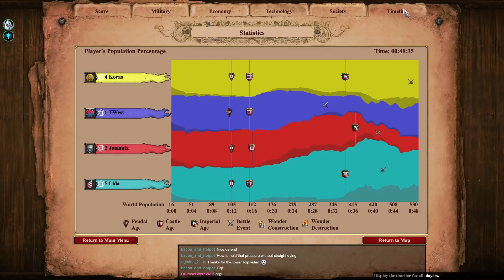Defending 1v2 With Korean Guard Towers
Can Lidakor boom enough to carry the game when I'm forced to defend 1v2 on Arena?

In this game I get doubled on Arena, including forward Castles with both players sending cavalry into my eco. My teammate is untouched, so my role is to hold and delay our opponents as long as possible while he booms. If his economy is untouched, he'll be in a much stronger position than either of the two players who have spent their economy making armies.

Forward Castles inevitably will break into my base, so I need to be prepared to fend off armies from two players. The Koreans receive the Guard Tower upgrade for free, and I use it to survive as long as I can. I try to set up my base so that I can have Town Centers and Guard Towers covering each other. Even with +2 defense, Knights and Konniks die to garrisoned Guard Towers.

I'm able to hold out long enough so that Lidakor can push out and launch a devastating assault upon one of our opponents. At that point, he's far enough ahead (in economy and technologies researched) that, even combined, both of our opponents aren't able to stop him. I survived enough to get back into the game and start contributing, but by that point Lidakor is far enough ahead that the game is over.

In that game I was a bit sloppy with setting up my base initially, and I should have done a much better job of scouting the forward earlier and being better prepared for it. I took some unnecessary losses of TCs and Villagers by having them too spread out and isolated. The key to the defense here is keeping multiple towers and TCs together so the cavalry can't pick them off one at a time.